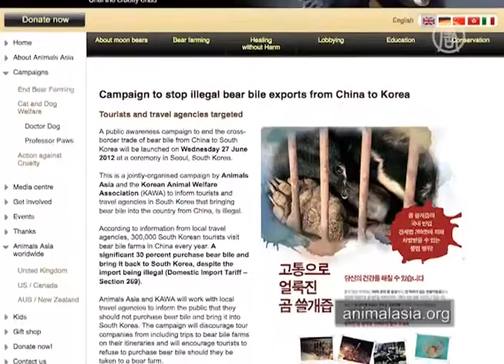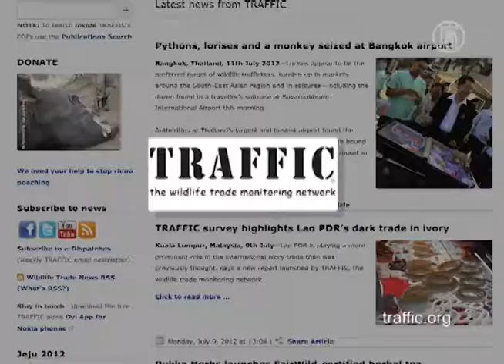Zprávy NTD - Aktivisté se snaží ukončit turismus do medvědích farem v Číně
Medvědí žluč bývala kdysi těžko získatelná přísada používaná v tradiční čínské medicíně. Nyní se však medvědí žluč produkuje komerčně, na medvědích farmách po celé Asii.
Čína má těchto farem nejvíce. V současné době nadace Animals Asia uvádí odhadovaných 68 farem, držících sedm až deset tisíc medvědů. Zatímco v Číně je obchod s produkty z medvědí žluče legální, na základě úmluvy o mezinárodním obchodu s ohroženými druhy volně žijících živočichů a planě rostoucích rostlin je nelegální vyvážet je za hranice.

Nadace Animals Asia společně s asociací Korean Animal Welfare v nedávné době započaly kampaň k zákazu pohybu medvědí žluče přes hranice. Zaměřily se především na cestovní agentury, které poskytují takzvané „ozdravné pobyty".

Ray Zhu, koordinátor kampaně za zrušení medvědích farem se sídlem ve Spojených státech, Animals Asia:
„Od místní cestovní agentury jsme se dozvěděli, že 300 tisíc jihokorejských turistů cestuje do farem s medvědí žlučí v severní Číně a přibližně třicet procent z nich si medvědí žluč zakoupí a odveze s sebou do Jižní Koreje. Toto je velmi vysoké číslo. Věříme, že když se nám podaří toto číslo snížit, rozhodně nám to pomůže zastavit provoz medvědích farem v Číně."

Zatímco kampaň má za účel potlačit trh s takovými produkty, nakonec doufá v ukončení tohoto nelidského zacházení s medvědy na farmách a také v odchytu divokých medvědů.

„Druh medvěda, který se téměř výhradně používá k tomuto obchodu, je asijský medvěd ušatý a není pochyb, že dvě největší hrozby vyhynutí tohoto druhu jsou ztráta přirozeného prostředí, ale také zdvojnásobení lovu medvědů pro jejich kůži, tlapy a především jejich žlučníky."

Přestože medvědí farmy jsou v Číně legální, divocí medvědi jsou stále loveni, protože lidé věří, že jsou zdravější. Medvědi z komerčních farem jsou většinou uvězněni v malých klecích a obvykle se jim žluč odstraňuje velice bolestivými metodami. Protože metody vyjmutí žluči jsou zpravidla nehygienické, medvědi bývají často nemocní a jejich žluč závadná.

„V Číně jsme zachránili 270 medvědů a u každého z nich jsme zjistili, že jejich žluč byla silně kontaminovaná. V medvědí žluči jsme například našli moč, antibiotika a dokonce rakovinné buňky."

Sto čtyřicet čínských lékařů podpořilo Animals Asia v kampani nazvané „léčení bez ubližování". Nebezpečí, které hrozí spotřebitelům společně se špatným zacházením s medvědy, vedlo některé doktory k vyhledávání alternativ.

„Máme podporu doktorů z TCM neboli tradiční čínské medicíny v Číně a ti tvrdí, že existuje více než 54 alternativ rostlinného původu, které mohou nahradit medvědí žluč."

Zatímco někteří lékaři věří, že umělé a rostlinné alternativy namísto medvědí žluče se nikdy nestanou její náhradou, jiní jsou ochotni je používat z etických důvodů.

Podle Traffic, sítě pro monitorování obchodu s volně žijícími živočichy, dvacet provincií v Číně již zakázalo farmy na medvědí žluč a veřejná informovanost o tomto průmyslu roste.